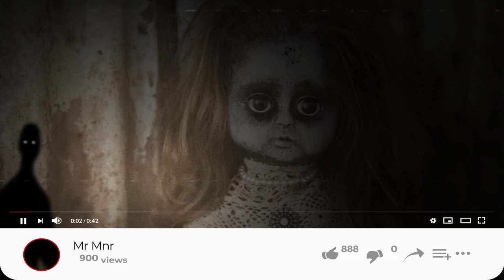‘అన్నాబెల్లె’ | భయపెట్టే ఈ బొమ్మ రియల్ స్టోరీ తెలిస్తే గుండె ఆగుంది! | Part 1 | MrMnr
మీకు తెలుసా

My Assets:

My Laptop
Mouse Wireless
keyboard wireless
Desktop LG
Mobile IQOO 11 5G
Elgato Game Capture Card
HDMI to HDMI Cable
HDMI to Type C High Speed Adapter
USB C USB HUB
Office Chair
PS5 Console
PS5 Cooling PAD
PS5 BAG
Digitek Wireless MIC
Mobile Stand
Web Cam
PC Table
Wireless Headphones

You may use the services and the content contained herein solely for your own individual, personal, informational, and non-commercial purposes only. Any other use of the content, including for any commercial purposes, is strictly prohibited without our express written consent.

You agree not to archive, reproduce, distribute, modify, display, perform, publish, license, create derivative works from, offer sale, or use (except as explicitly authorized by us in writing) the content on this website.

You agree that the systematic retrieval of data or other content from this website, whether to create, compile, directly or indirectly, a collection, compilation, directory, or database, is prohibited unless expressly consented to by us in writing.